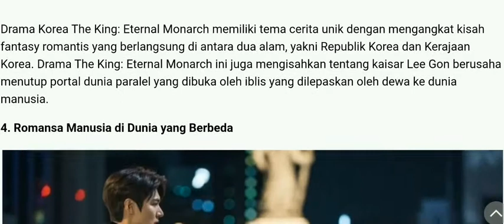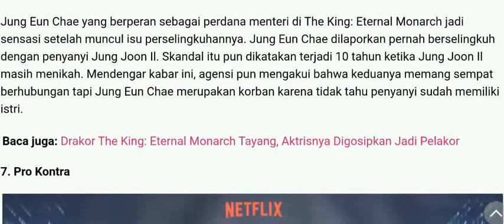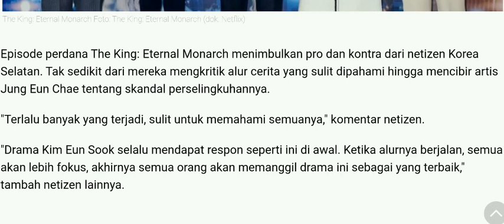DRAKOR: THE KING:ETERNAL MONARCH,GOSIP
Fakta mengejutkan seputar drama korea  yang lagi hitz ini di Indonesia.